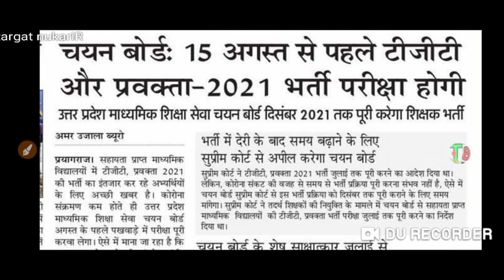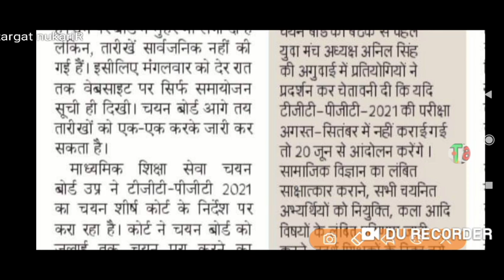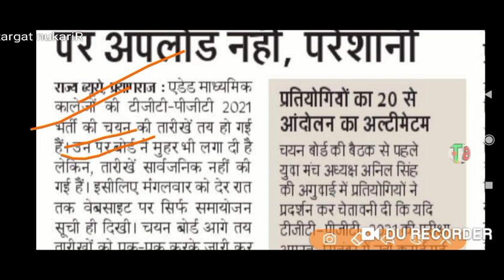TGT PGT EXAM की परीक्षा तिथि घोषित//pgt exam date/today pgt&TGT&PGT exam date/tgtexamdate/teachmint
TGT&PGT exam date//tgt exam date today/pgt exam date/today pgt&TGT&PGT exam date